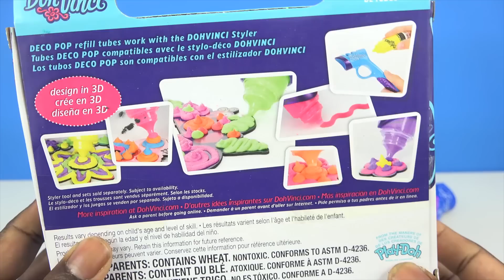DIY Dohvinci Play Doh Mighty Toys